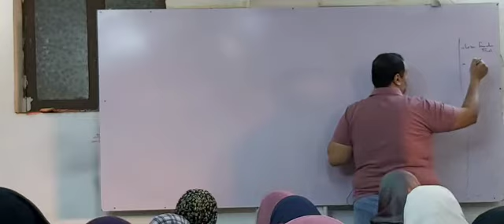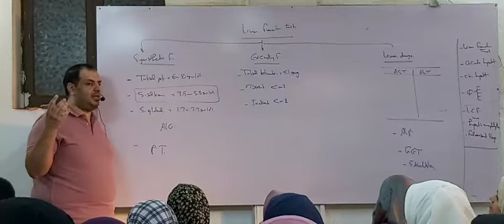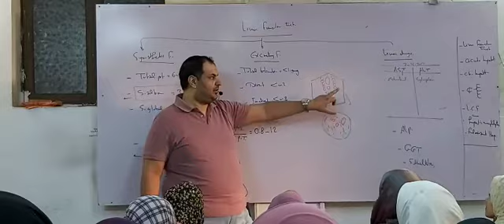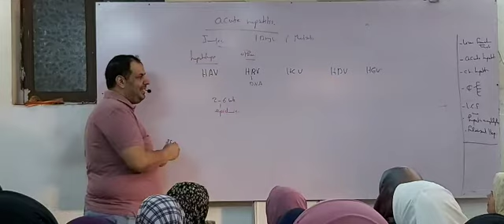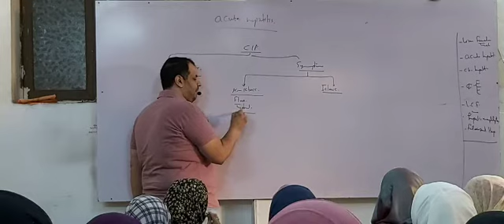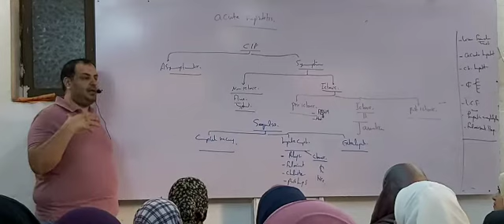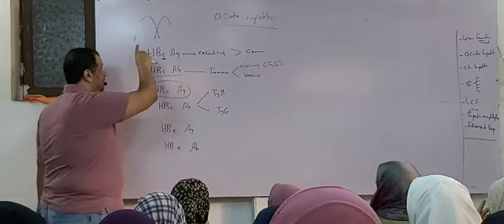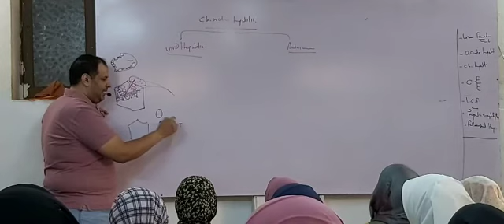Hepatology Video - Lec 1 - Dr.Mahmoud allam - 1